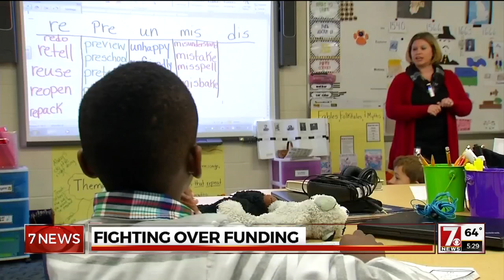McMaster Changes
Lt. Gov. Henry McMaster's rise to the governor's office could have an impact on the likelihood that state lawmakers will find solutions to some of South Carolina's biggest problems.